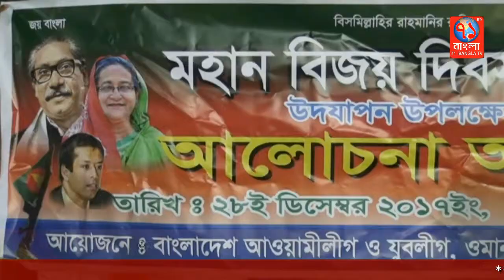ওমানে বাংলাদেশের ৪৭ তম মহান বিজয় দিবস উদযাপন |Oman|71Bangla TV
ওমান আওয়ামী যুবলীগ মোবেলা ভি,পি শাখার উদ্দ্যেগে বাংলাদেশের ৪৭ তম মহান বিজয় দিবস উদযাপন উপলক্ষে আলোচনা সভা ও দোয়া মাহফিল অনুষ্টিত হয়েছে।
ওমান প্রতিনিধি মোহাম্মদ শওকত হোসাইন জানান, হাজি শামসুল আলমের সভাপতিত্বে ও আব্দুল হাকিমের সঞ্চালনায়, অনুষ্টানে প্রধান অথিতি হিসেবে উপস্থিত ছিলেন, ওমান কেন্দ্রিয় আওয়ামীলীগের  সাধারন সম্পাদক জনাব নূরুদ্দিন,বিশেষ অথিতি ছিলেন, নূরুল ইসলাম নুরু,আবুল কালাম আজাদ, অনুষ্টানে বক্তব্য রাখেন,আব্দুল হান্নান, মাঈনুদ্দিন, সাজু, আব্দুল হাকিম,অনুষ্টানের সার্বিক তত্বাবধানে ছিলেন যুবলীগ নেতা,তাজুল ইসলাম,মোহাম্মদ দুলাল,মোখলেছুর রহমান ও জামাল মিয়াজী। অনুষ্টানে ভিবিন্ন শাখা থেকে আগত নেতৃবৃন্দরা উপস্থিত ছিলেন।
অনুষ্টান শেষে ৭১ এ সকল শহীদের  রুহের মাগফেরাত কামনা করে বিশেষ দোয়া ও মোনাজাত করা হয়।